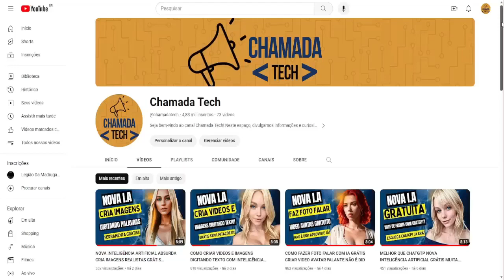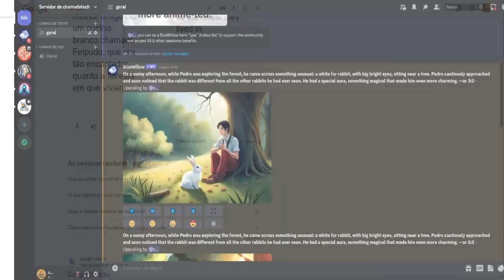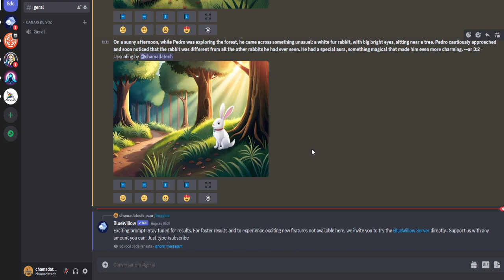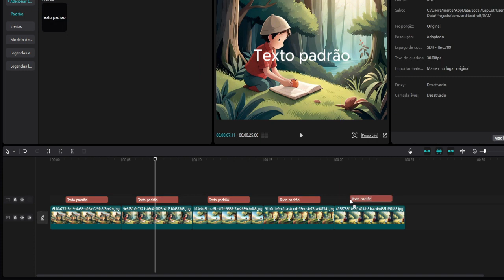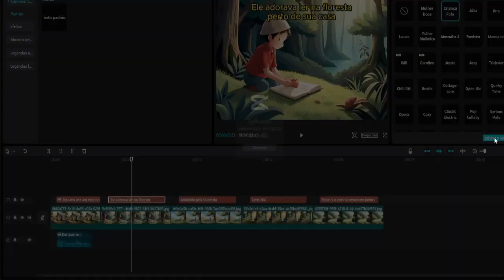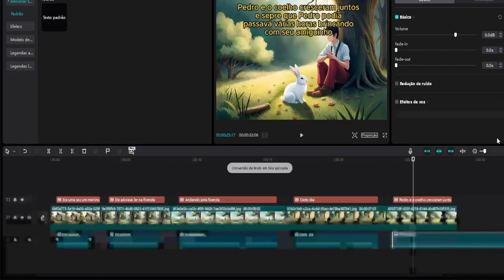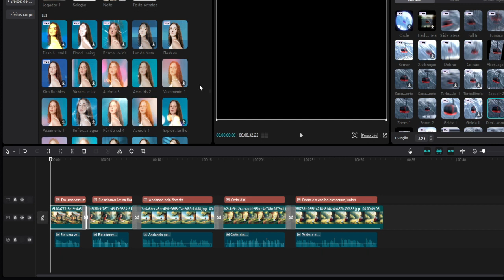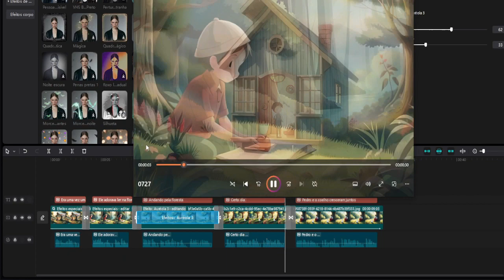COMO CRIAR VIDEOS ANIMADOS GRÁTIS COM FERRAMENTAS IA CRIE A VONTADE SEM LIMITAÇÕES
Hoje você vai descobrir e aprender como criar vídeos animados de forma fácil e criativa, sem qualquer limitação.

Nossa jornada começa com uma introdução às poderosas ferramentas de IA disponíveis para todos os aspirantes a animadores. Vamos explorar as melhores plataformas e softwares, todos gratuitos, que utilizam tecnologias de inteligência artificial para dar vida a suas ideias e histórias de forma única.

Ao longo do vídeo, compartilharemos dicas e truques essenciais para aproveitar ao máximo essas ferramentas IA, permitindo que você produza animações impressionantes mesmo sem experiência prévia. Desde a criação de personagens cativantes até a animação de movimentos fluídos, abordaremos cada etapa do processo para garantir que você alcance resultados surpreendentes.

Não há limites para a sua criatividade! Desbloqueie todo o potencial da IA ao seu alcance, criando narrativas visualmente envolventes e personalizadas.

Então, se você sempre sonhou em criar animações de forma acessível e descomplicada, este é o lugar certo! Abrace o poder da inteligência artificial e mergulhe na magia da animação gratuita. Junte-se a nós nessa jornada emocionante e comece a dar vida às suas ideias agora mesmo! Vamos criar vídeos animados incríveis juntos, impulsionados pela liberdade criativa sem limitações!